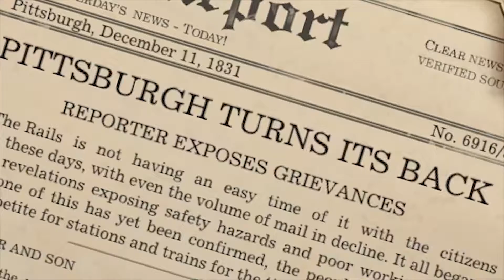TIME TRAVELING RAILS! STARTING AN EMPIRE? (Railway Empire Ep. 1)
Taking over Doc Brown's railroad company is never easy. Good thing I like a challenge!

Like the video? Why not click that little button up there? It's easy! :D

Follow for more Farmer Charm

Railway Empire is a time management game about building railroads. From the the early 1830's all the way to the 1930's you get to experience what people did to build rails. Ride along, buy businesses, lay track, and beat out your competition in Railway Empire!

Art Done
Liz Sargent (Personal Friend)

Youtube Music